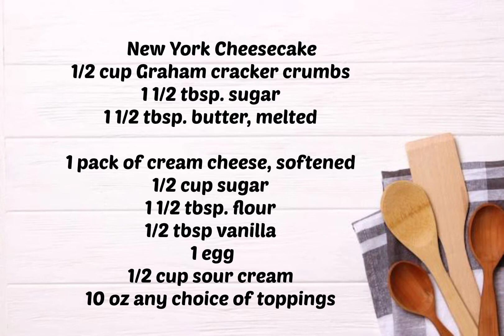New York Cheesecake